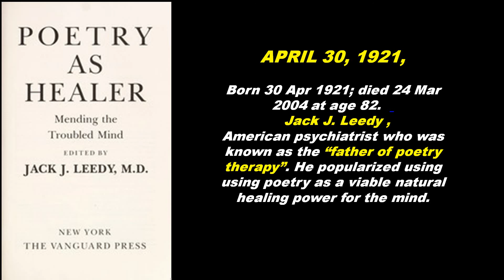IMPORTANCE OF THE DAY - 30 APRIL :: The Most useful video for competitive exams